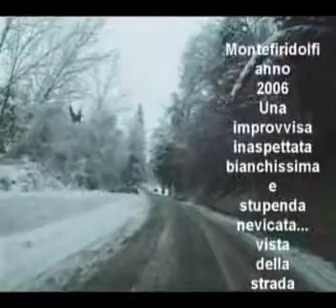Montefiridolfi: Nevicata del 2006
Montefiridolfi - La strada che da Fabbrica va a Montefiridolfi durante la nevicata
del 2006